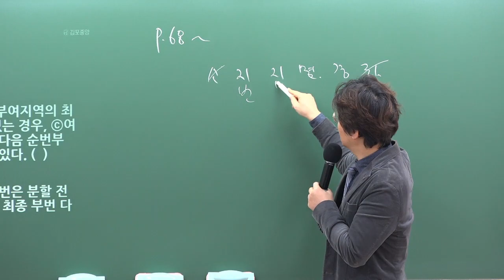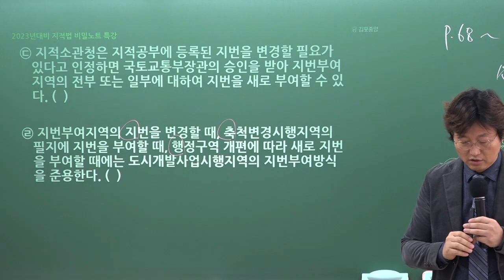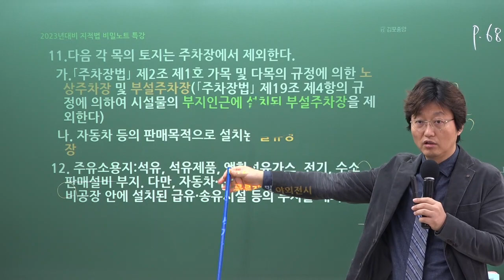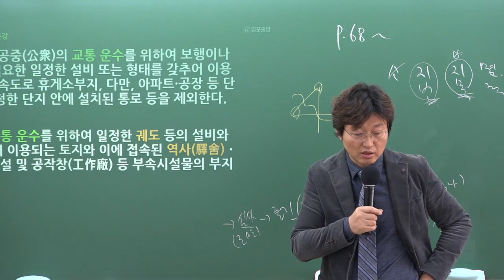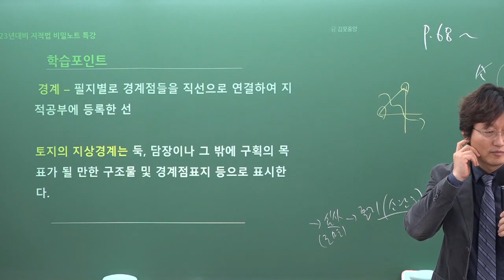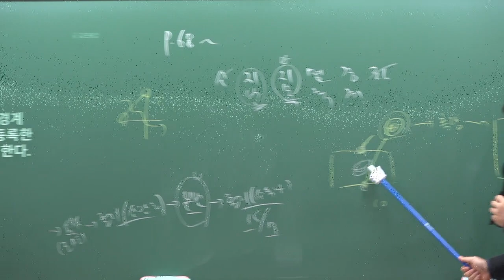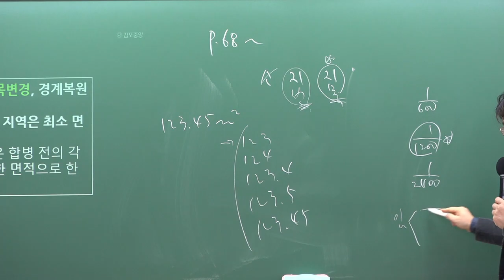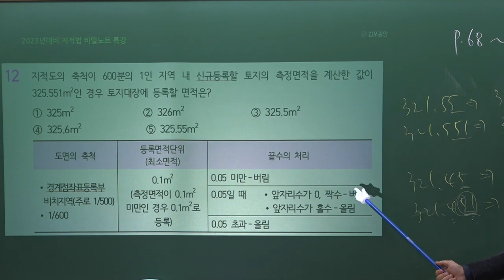[김포공인중개사학원 김포중앙] 2023년 열.공.시 김병렬 교수님의 시그니처 비밀노트특강! [지적법 - 토지의 등록사항] 강의 영상입니다.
열공시 김병렬 교수님의 지적법 비밀노트특강이 2023년 3월 2일 (목) 김포중앙공인중개사학원에서 진행되었습니다.

열.공.시 김병렬 교수님의 시그니처 비밀노트특강! 그 첫번째 강의!
[지적법 - 토지의 등록사항] 강의 영상입니다.

▣ 합격생들이 극찬한 바로 그 특강 비밀노트특강!
김병렬 교수님의 시그니쳐 특강. 비밀노트특강은 지적법 / 등기법 파트로 나누어 진행되는 최고의 특강입니다.

▣ 효과적인 암기와 가장빠른 이해에 초점을 맞춘 비밀노트 특강으로 공시법 완전정복!

▣ 고난이도 문제에 너무 욕심내지 않고 가장 기본적인 개념중심학습으로 자신있는 공시법 문제풀이까지!

열공시 김병렬 교수님의 [비밀노트특강] 은 [비밀노트특강교재] 로 진행됩니다.

김포중앙공인중개사학원에서 구입가능합니다!

★ [비밀노트특강] 모든 강의는 김포중앙공인중개사 학원에서 신청 후 수강 가능합니다. ↓↓↓↓↓↓↓↓★